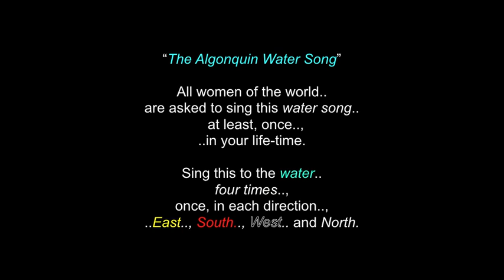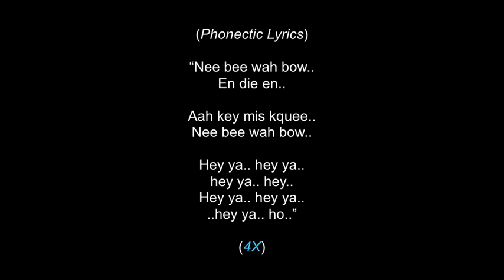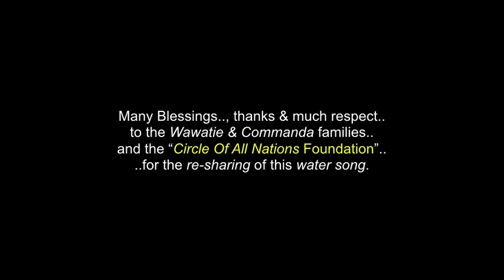Algonquin Water Song: Women, Water Carriers & Protectors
“The Algonquin Water Song”

All women of the world are asked to sing this water song at least, once, ..in their life-time.  Sing to the water.. four times.., once in each direction, ..East.., South.., West.. and North.

(Phonectic Lyrics)

“Nee bee wah bow.. En die en..
Aah key mis kquee.. Nee bee wah bow..
Hey ya.. hey ya..  hey ya.. hey..
Hey ya.. hey ya..  ..hey ya.. ho..”

(4X)

Many Blessings, thanks & respect, to the Wawatie & Commanda families and the “Circle Of All Nations Foundation” for the re-sharing of this song.. . ..and to all the other brothers and sisters who have saved & shared some great video clips and photos .. in this video.

Wolasuweltomuwakon..!
 Many Blessings & Thanks..!
 Chi Miigwetch..!